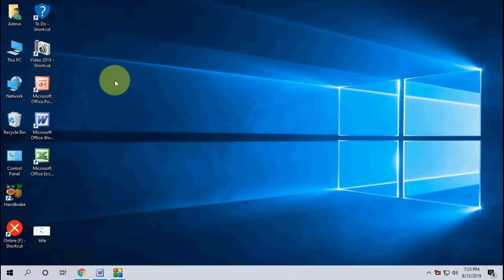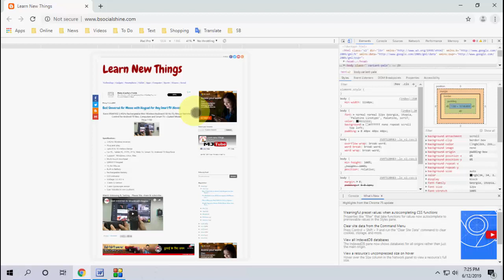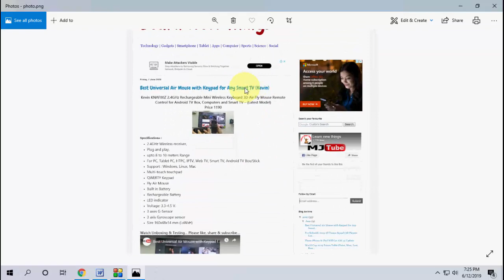How to Take Entire Webpage Screenshot in Chrome Browser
Capture Full Webpage Screenshot in Chrome browser